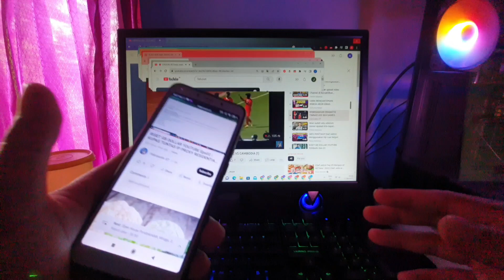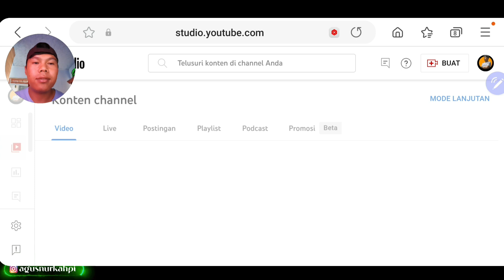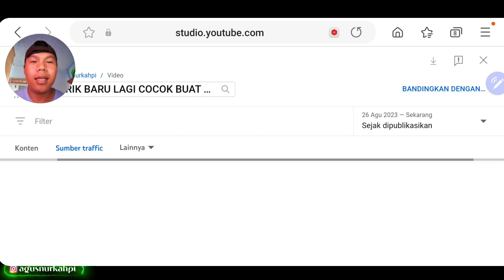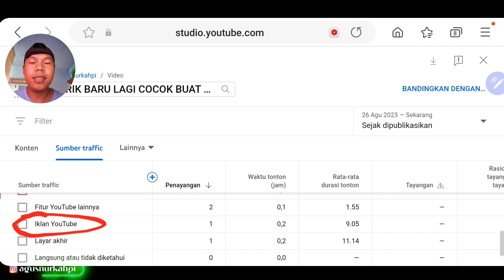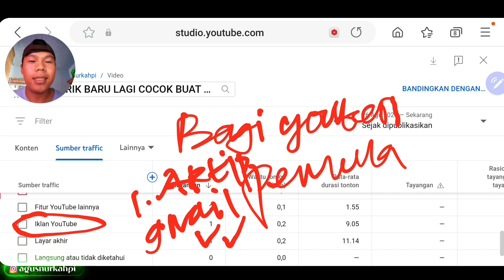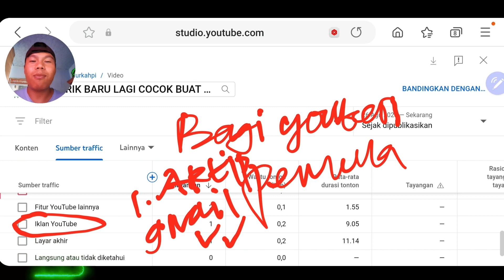REKOMENDASI YOUTUBE KALAH DENGAN FITUR INI?SEMUA CHANNEL YOUTUBE BISA MEMBLUDAK BANYAK PENONTON